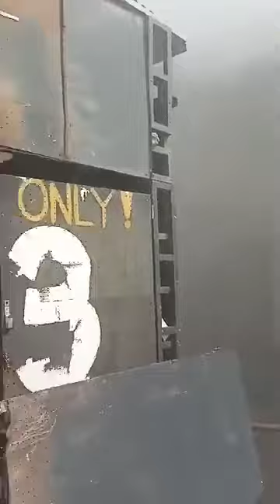SUNOG sa Carlos Palanca Quiapo